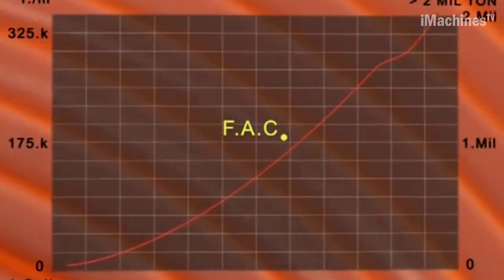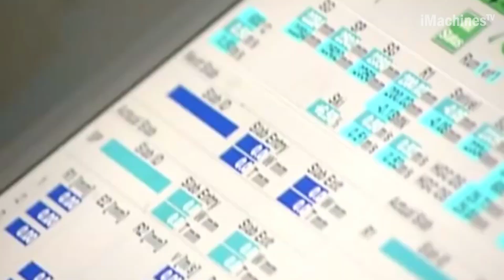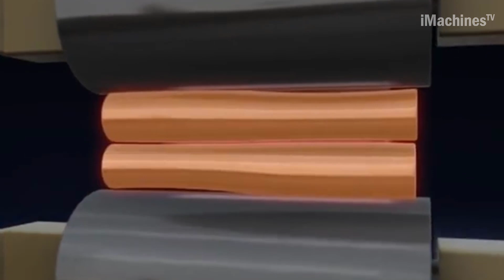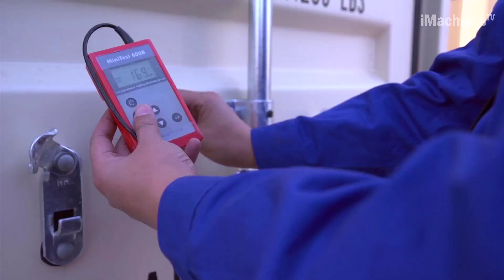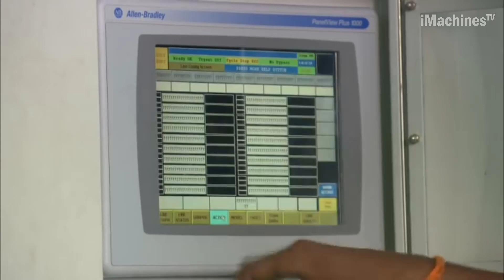The production process of coiled steel and then produce containers, trucks and corrugated iron